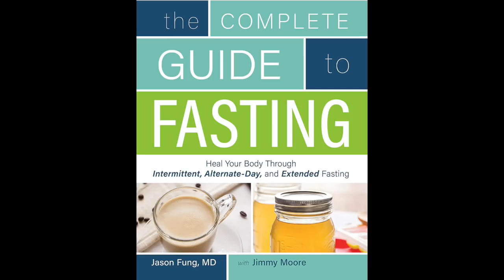JIMMY RANTS 379: A Nutritional Therapy Practitioner’s (NTP) Perspective On Fasting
The 7-Day Water Fasting Challenge created by health podcaster and the international bestselling author of THE COMPLETE GUIDE TO FASTING with fasting guru Dr. Jason Fung named Jimmy Moore is leading a group of 2,000+ of his followers all across his social media channels on a set goal of not eating for a week for the sake of gaining health. This update is a special edition JIMMY RANTS/Nutritional Pearls Podcast crossover episode featuring Jimmy's wife and Nutritional Therapy Practitioner Christine Moore, NTP who chimes in with her expert thoughts about extended fasting in this video. Follow the live JIMMY RANTS episodes on his YouTube Live channel his Facebook Live channel and his Instagram Live channel airing daily (rotating around these various formats) and the rest of his work And for more JIMMY RANTS, check out all of his past episodes